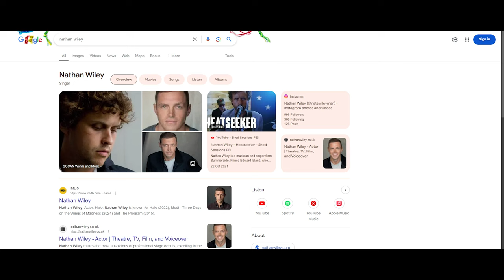Acting is an obsession in some ways - Nathan Wiley - BeyondReelTalk ep. 24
Actor Nathan Wiley shares his experience working alongside Anthony Hopkins in "RED 2" and reflects on the intense professionalism of Pablo Schreiber on the "Halo" on Paramount Plus. We dive into the differences between British and American acting schools, his journey from America to the UK, and his take on performing in theatre vs. on screen. Plus, Nathan opens up about the biggest mistakes he did in his career, and about  working as a casting assistant with his mother and the valuable lessons it taught him as an actor.

CHAPTERS:
00:00 - Coming up
01:47 - Intro
02:45 - USA vs UK
04:47 - Why acting?
08:38 - Education
14:55 - Surviving in New York
16:43 - Getting cast in Bert & Dickie
18:57 - Moving to London
20:17 - Working with Matt Smith
21:55 - Screen vs Theatre
23:43 - Getting cast in HALO series
26:33 - Fans are not happy with HALO series
31:38 - Experience working on HALO series
38:19 - Working with Pablo Schreiber
40:58 - Serving the story
44:00 - Preparing for a self-tape
49:23 - Dealing with nerves
52:58 - Getting used to watching yourself
57:29 - Dealing with rejection
1:01:20 - Thinking of quitting
1:06:05 - Satisfaction and crossing the line
1:09:01 - Mistakes: drinking before show
1:10:40 - Mistakes: continuity on Bert & Dickie
1:13:33 - Continuity, responsibilities, professionalism
1:17:22 - Working with Anthony Hopkins on RED 2
1:25:22 - Favorite projects
1:28:44 - Stage
1:31:22 - Working on The Prime Minister
1:34:36 - Lessons from working as a casting assistant
1:46:14 - What's next?
1:47:13 - BLITZ
1:51:11 - One Cool Thing
1:54:04 - The End